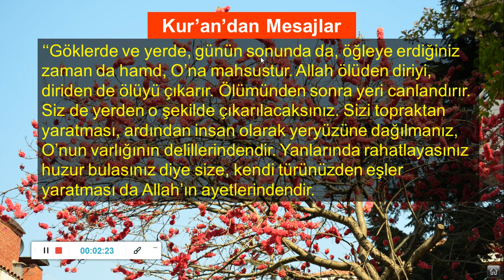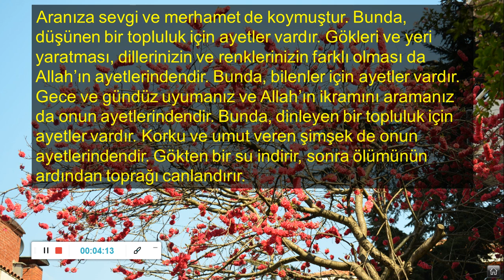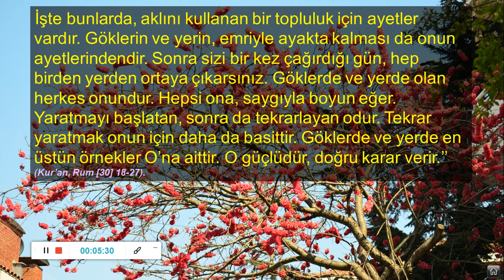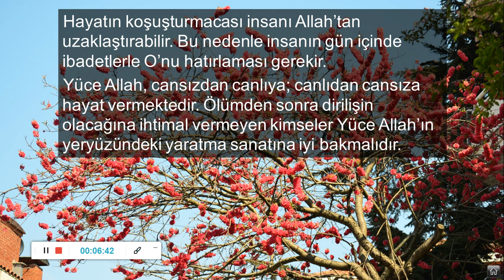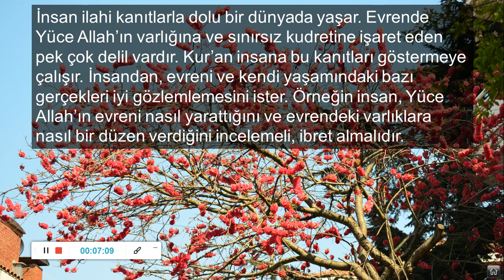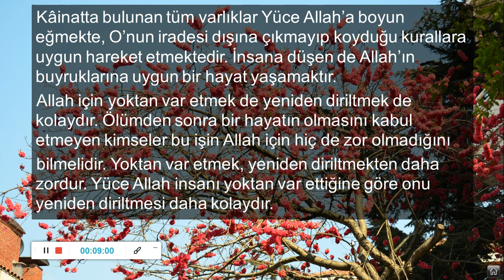Yasemin GÜNEŞ-Din Kültürü ve Ahlak Bilgisi 10.sınıf(kur'an'dan mesajlar rum suresi18-27 ayetler)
kur'an'dan mesajlar rum suresi18-27 ayetler